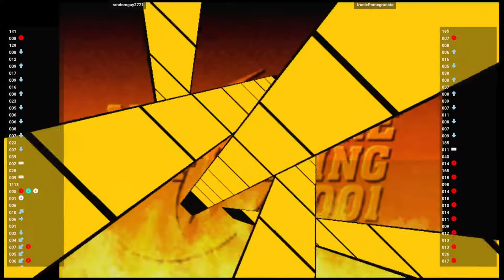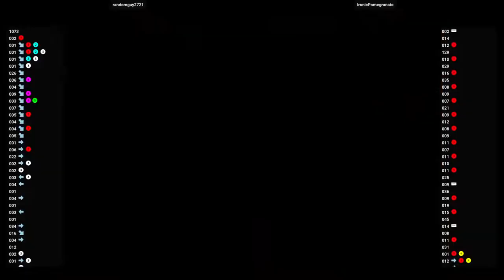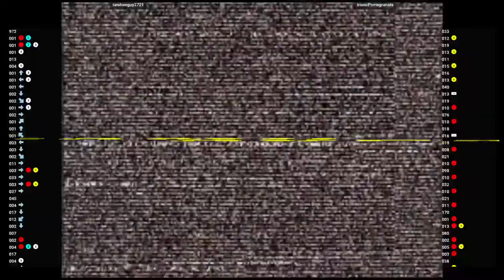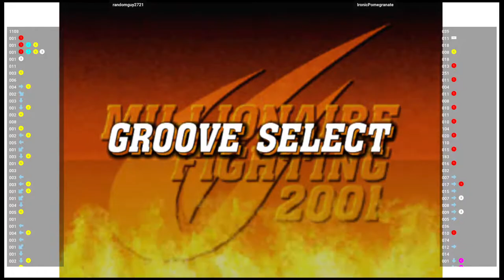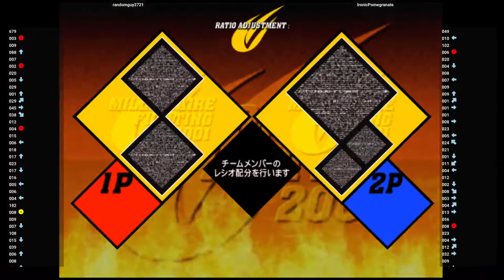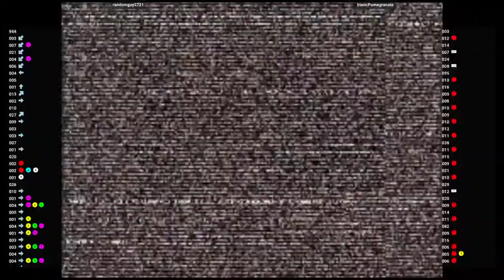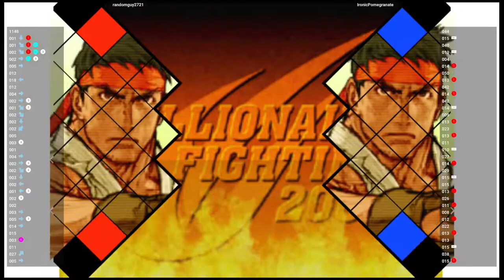CVS2 🕹 randomguy2721 🇺🇸 VS IronicPomegranate 🇨🇦 | Fightcade